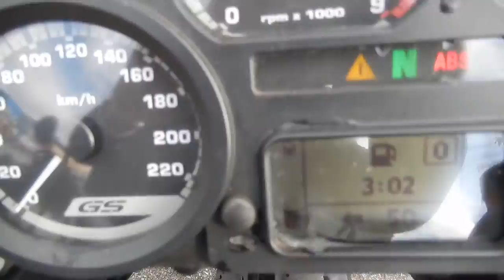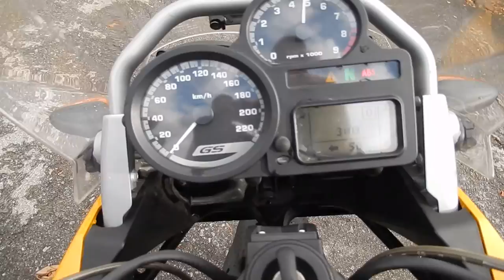B6268 BMW R1200GS